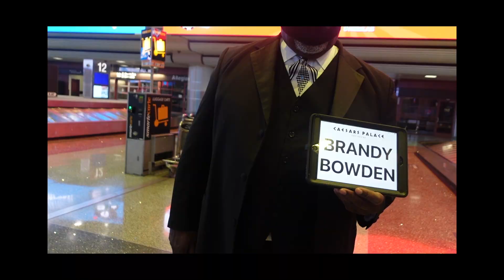VEGAS VLOG PT.1 | MY BACHELORETTE TRIP | MEET & GREET + GAMES + MORE 💃🏽| Brandy Alexis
Its finally time to share my trip with my BEAUTS, yall we had a blast on this trip, and I have so much fun footage to share with all of you. I hope you guys enjoy part ONE! There is so much more coming your way!

I love bringing you new content, and appreciate all of your support!

SOCIALSSS

BUISNESS INQURIES